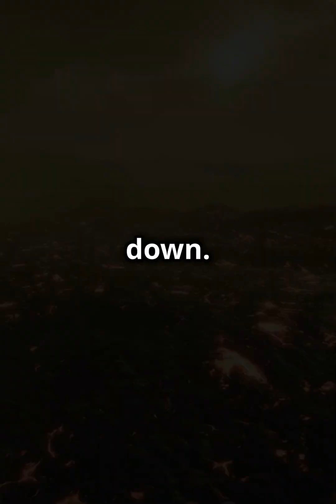🌍 The Hadean Eon: The Fiery Start Of Earth 🌋 [Part-2]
🌋 Welcome to the Hadean Eon! Earth’s earliest chapter, where chaos reigned supreme. 4.5 billion years ago, our planet was a fiery, molten world, bombarded by meteors and rocked by volcanic eruptions. Over millions of years, Earth began to cool, forming the first oceans and atmosphere. This is Earth’s wild and dangerous beginning—the foundation for life itself! 🌍

🚀 This is Part 2 of our epic Earth history series! If you missed Part 1, check it out to see how Earth was formed.